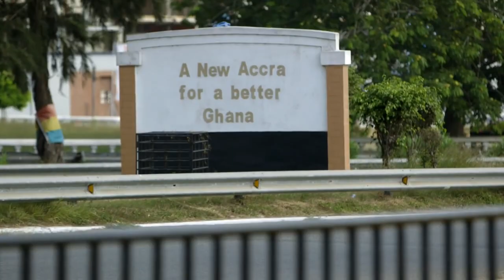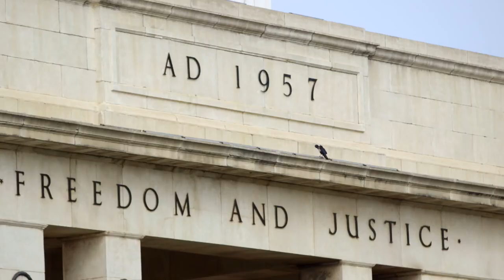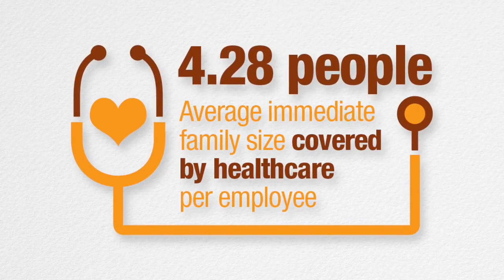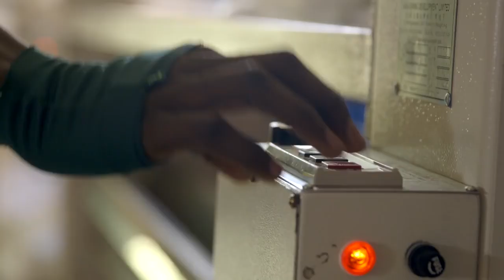Dignity DTRT Apparel Ghana Documentation